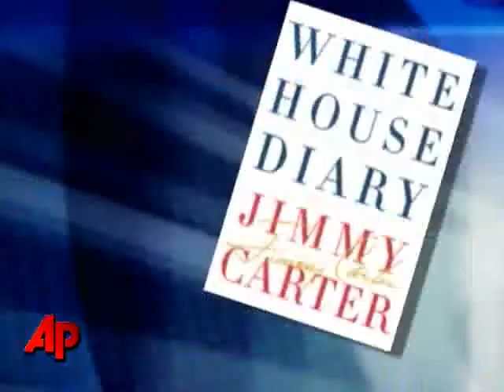Jimmy Carter Out of Hospital After 2 Days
Former President Jimmy Carter left an Ohio hospital, where he spent two days recovering from a viral infection doctors say likely gave him stomach problems. He should now resume a book tour, heading to Washington. (Sept. 30)